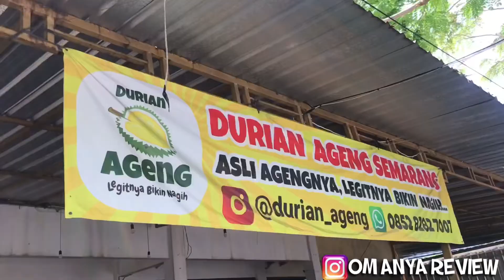DURIAN AGENG SEMARANG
Siapa yang suka buah durian??? Waaah kalo Om Anya c suka banged yaaa...Kali ini Om Anya Review Durian Ageng Semarang @durian_ageng , banyak pilihan jenis buah durian mulai dari durian montong, durian lokal Nias, lokal Padang dan lainnya, selain itu juga tersedia olahan buah durian seperti pancake durian, dawet durian dan olahan lainnya. Kali ini Om Anya ikutan promo dari Durian Ageng yaitu SUPER PROMO DURIAN NUSANTARA, hanya dengan 100.000 tanpa syarat apapun bisa dapatkan 4 durian utuh yang pastinya jangan khawatir karena disini kita bakalan dibantu cariin durian yang enak dan manis , garansi 100% kl ada yang gak enak bisa tukar langsung di toko lhoo Gaesss.
📍Jl. Durian Raya No.50 Banyumanik, Semarang
💰Super Promo Durian Lokal Nusantara Rp.100.000,- dapat 4 buah durian utuh